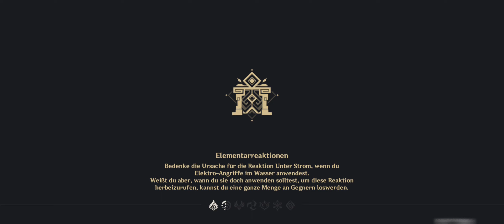Genshin Impact v5.1 - Chromatic Ode of Candies and Roses - Shadow of the Knight's Blade Stage III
Shadow of the Knight's Blade is a part of the Chromatic Ode of Candies and Roses event in Version 5.1.

It is unlocked after completing the Event World Quest Shadow of the Knight's Blade in Chromatic Ode of Candies and Roses and is accessed by talking to Safi and Vihar at the Icon.

Schatten der Ritterklinge

Duration:
October 23, 2024 10:00 (Server Time) - November 7, 2024 03:59 (Server Time)

Tutorial:
During "Shadow of the Knight's Blade," defeat as many enemies as possible within the time limit to obtain the highest possible score.
You may claim the rewards corresponding to the highest score obtained in the stage.

Defeat opponents or use specific Showstopper Moves to accumulate Scenic Performance. Once you gain a certain amount of Scenic Performance, you can increase your Performance Level, granting you more powerful buffs.

Stages:
Score Multipliers
Name  Score Multiplier  Enemy Level
Plain          ×1                   Lv. 40
Gorgeous  ×4                   Lv. 80
Glorious  ×10                   Lv. 95

Stage III: Tension, Beautiful to Bursting

You must master the tenacity of the wild grass that grows and the vines that climb as well as the strength and stability of stone, with both pliability and power— In some works, when faced with powerful adaptable foes, the Knight of Flowers would make use of flexible and magnificent strategies to crack their defenses open before delivering a formidable dead-on blow...

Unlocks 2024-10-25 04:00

Monster List:

Large Electro Slime
Large Pyro Slime
Large Hydro Slime
Mutant Electro Slime
Praetorian Golem
Hydro Hilichurl Rogue

Trial Characters:
Xilonen
Navia
Fischl

Theme Info:
Showstopper Move: When characters trigger the Crystallize reaction on opponents, they will gain additional Scenic Performance with which to increase Performance Level. This can be triggered once every 0.3s.
Performance Assistance: When your Performance Level is 1/2/3 respectively, all party members gain 40%/80%/160% Geo DMG Bonus.
Additionally, if your Performance Level is 3, when your character triggers Crystallize against an opponent, unleash a Knightwave at the character's position that deals True DMG to nearby opponents. 1 Knightwave can be produced in this way every 4s.